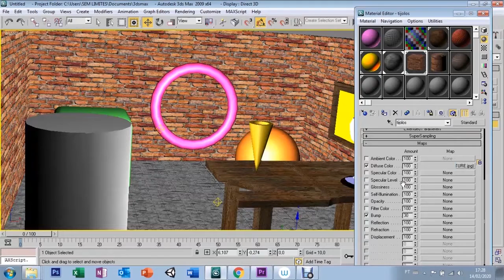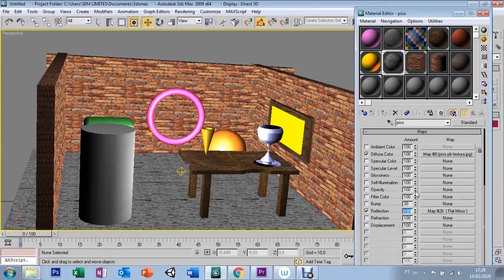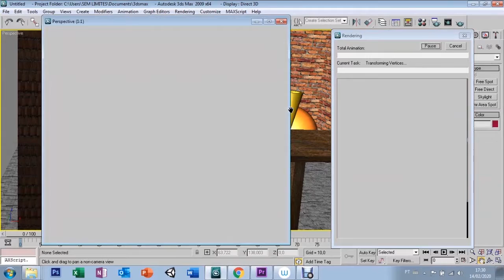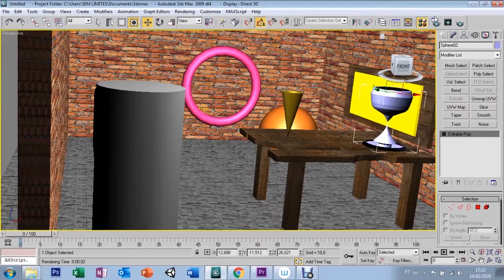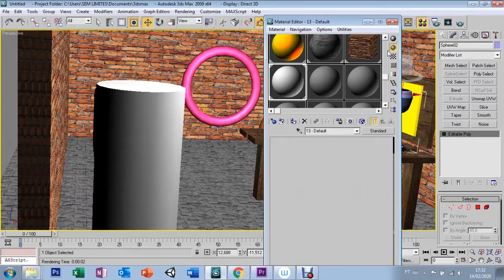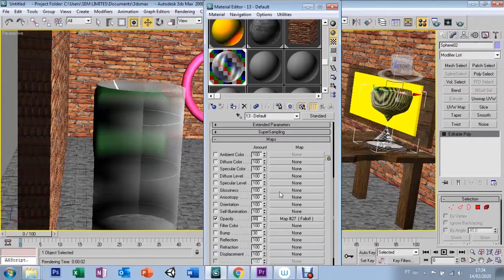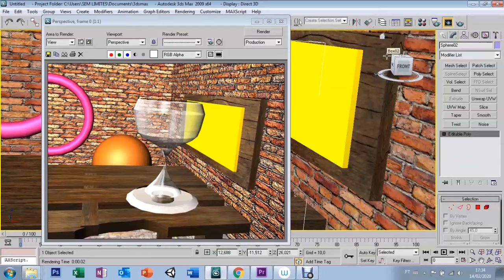AULA 41 - MATERIAL EDITOR BUMP, REFLECTION, FLATMIRROR, NOISE, FALLOFF - 3DS MAX 9